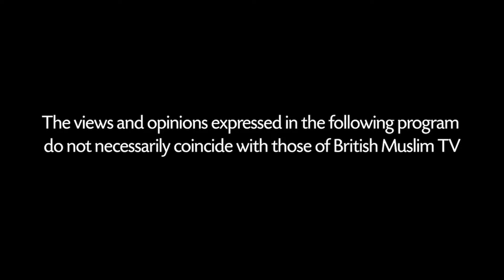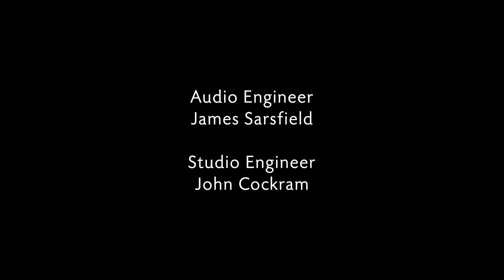Ask The Alima LIVE - Episode 13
Put your Islamic questions LIVE to Alima Naeema Akhtar

WhatsApp us your questions in confidence to 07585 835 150 or call the studio on 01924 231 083